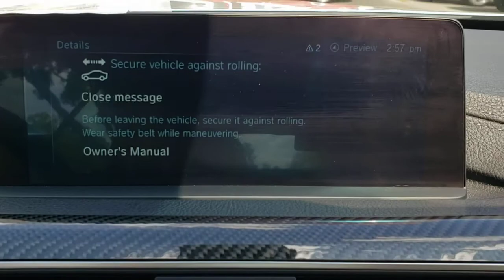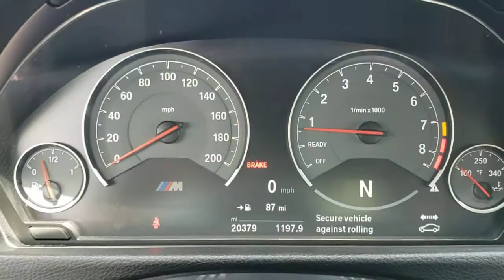2018 BMW M4 Lakeland, Plant City, Winter Haven, FL LP5095J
CARFAX One-Owner. Priced below KBB Fair Purchase Price! Odometer is 2221 miles below market average!